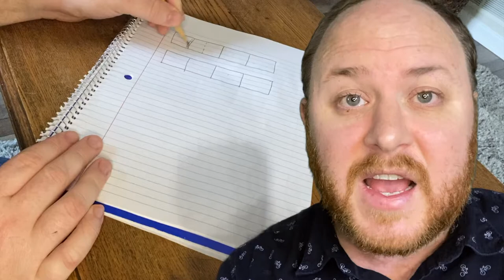online music sing or clap a beat for me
online class for 4/8